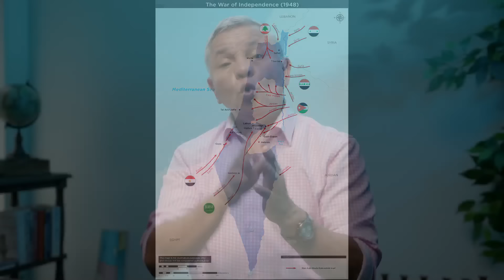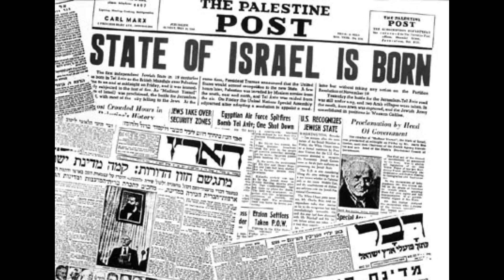Israel nace y empieza la cuenta regresiva al Fin del Mundo —AntonioBolainez®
Desde la expulsión de su tierra por parte del emperador Adriano en el siglo segundo, el pueblo judío fue dispersado entre las naciones. En 1947 fue declarado nuevamente como nación y la estrella de David ondeó una vez más en lo alto. A partir de ese momento sus enemigos han buscado su exterminio sin éxito. Dios ha levantado a su pueblo como una nación poderosa en el Medio Oriente, mientras que el reloj profético ha reanudado su marcha hacia el fin de los tiempos.

Unete a mi Masterclass: Apocalipsis.
Mis Libros:

Israel al filo de la profecia